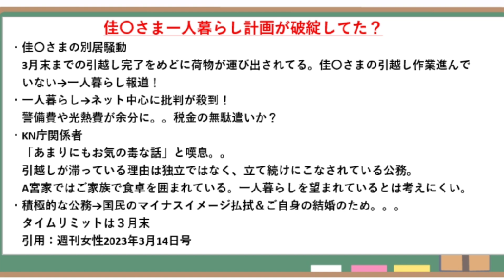佳子さま、10億円の一人暮らし計画。。実は破綻してた？また新しい話？人騒がせですね～。。。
一人暮らし計画はすでに「破綻」？？どういうこと？？